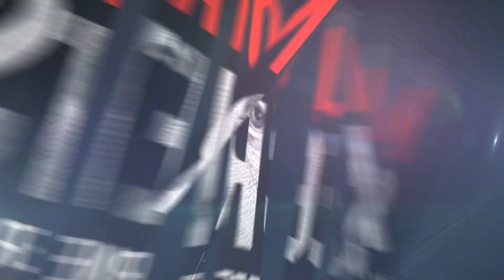How To Become a Millionaire - The Truth No One Tells You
Are these the REAL secrets to success? 7 Lessons that will catapult you along your path of success.

Discover Your Success Path TODAY!

7 Millionaires.

7 Secrets.

After this video, you’ll have 7 different ways to grow your net worth.

Each of these people started out with very little and made their way to the top. If you want to do the same, make sure to watch and take notes!
0:00 Intro
0:27 Lesson 1 Change Your Mindset About Selling
13:21 Lesson 2 Using The Financial System
34:26 Self-Education
51:21 Reverse Engineer Your Goals
1:17:39 People Skills
1:27:24 Being A Student
1:56:52 Knowledge is Capital